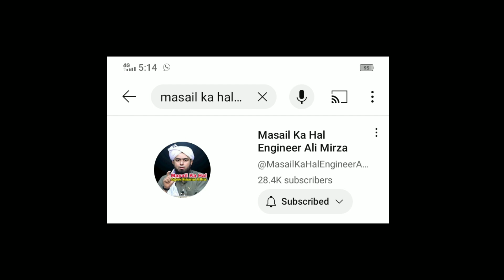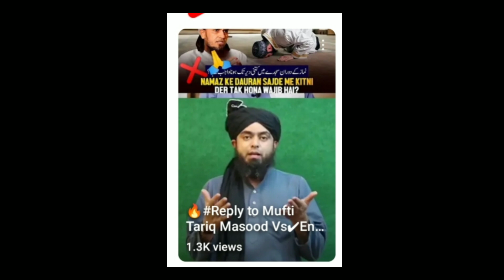See how educated engineer mirza's followers are 😂 | Little second fake mirza's intellectual students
Search :-

engineer mirza
engineer mirza exposed
engineer mirza about imran khan
engineer mirza ki gustakhiyan
engineer mirza munazra
engineer mirza podcast
engineer ali mirza exposed
engineer ali mirza vs mufti hanif qureshi
engineer ali mirza vs mufti tariq masood
engineer ali mirza ki gustakhi
engineer ali mirza podcast
engineer ali mirza film
engineer ali mirza film movie
engineer ali mirza short film
engineer mirza film
itikaf ka tarika aurat ke liye
itikaf me baithne ka tarika
itikaf ki niyyat
itikaf ki fazilat
itikaf ka tarika mard ke liye
itikaf me kiya padhna chahiye
itikaf ki dua
itikaf kitne din ka hota hai
itikaf ka tarika
engineer mirza movie
engineer ali mirza movie
mufti yasir on engineer muhammad ali mirza